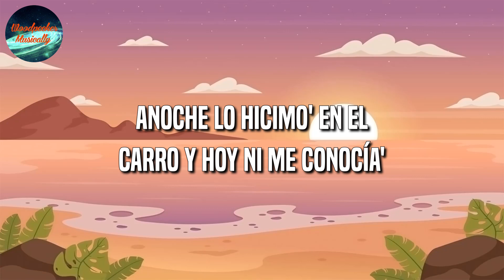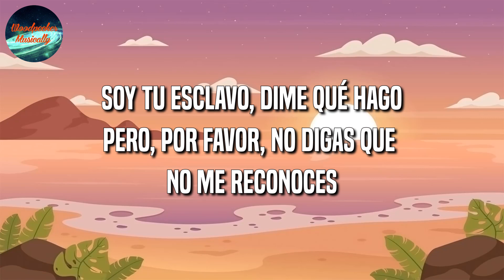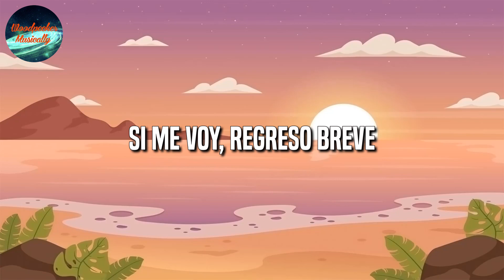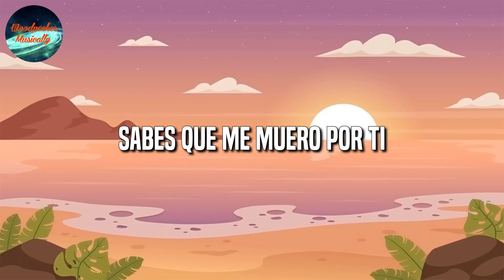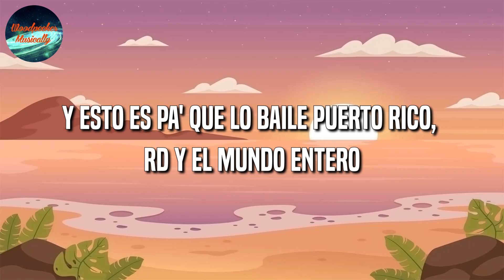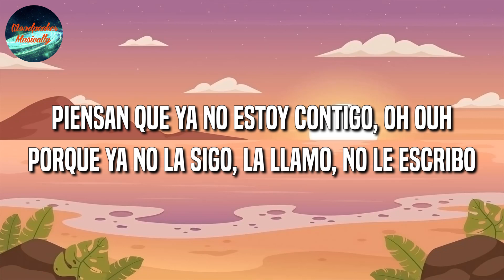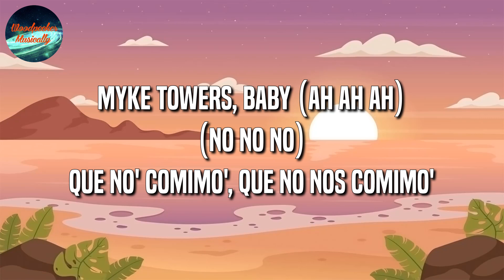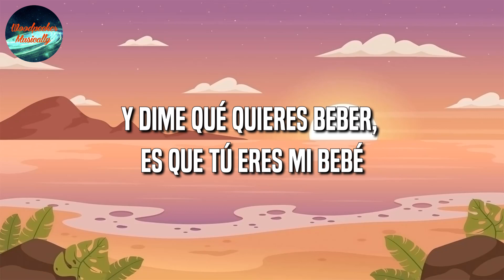🎶 Reggaeton || Quizás - Rich Music, Sech || Justin Quiles ,Myke Towers, Bad Bunny (Mix Letra)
🎤 Quizás Letra:

[Intro: Sech, Wisin, Zion & Sech]
Hola (The Avengers)
Quiero saber tu nombre y quizá, tal vez (Otros niveles musicales; tal vez)
Algo podríamos tener, no sé (No sé)
Si me pensaste (Ah-ah), como yo te pensé (Pensé; Los Vengadores)
Fue que yo me acordé, que ayer (Que ayer), tú, uh-uh

[Pre-Coro: Feid, Wisin]
Dejaste en mi cama to'a tu ropa interior (Yeah, yeah)
Y hoy te estoy buscando pa' pasarla cabrón
No sé lo que tienes, está dura la shorty
Modela en su story (Eh-eh-eh; let's go)
[Coro: Dalex, Zion & Dalex, Zion, Wisin]
Ayer en la noche empezamo' y la disco encendía' y tú prendía' (Tra)
Anoche lo hicimo' en el carro y hoy ni me conocía'
Qué rico lo hacías, bebé (Z-Diddy; Ah)
Ayer en la noche empezamo' y la disco prendía' y tú encendía' (Tra)
Qué rico lo hacía', bebé

Nosotro' haciéndolo atrá' y lo asiento' pa'lante
Pega'o al volante (Yeh-yeh-yeh)
Besándome el cuello, me dice que quiere que le ponga reggaetón de ante'
Triple equi', eh (Yeah), cuando arriba la trepé (Tra)
Te tiene pensando cómo te azoté
Tú me llama', y le llego a tu casa en FedEx

Yo-Yo-Yo, yo tengo una gata que me gusta
Es media masoquista y le gusta por detrá', -trá' (Tra)
Conmigo siempre bebe, pero de ve' en cuando a ella le gusta fumar (Z-Diddy; you know)
Cuando le meto (Duro), se nos forma el capsulón hasta el techo (El techo)
Yo la quiero porque es un booty nuevo (Booty nuevo)
No necesito otra más, baby, por eso
¡Zion, baby!

[Coro: Lenny Tavárez, Dalex, Zion & Dalex, Wisin, *Zion*]
[Verso 3: Wisin]
Yeah
Dieron las doce (Oh), y entre caricias y roces
Yo hice lo que quería solo para que tú goces
Soy tu esclavo (Esclavo), dime, ¿qué hago? (¿Qué hago?)
Pero por favor, no digas que no me reconoces
Porque fue mágico (Fue mágico), comer tu cuerpo exótico (Exótico)
Yo estaba enfermo de amor y tú fuiste mi antibiótico
Te mordía los labios, tú decías "dame" (Tú decías "dame")
Que te llevara al cielo y que el momento no acabe (Préndelo-préndelo)

Shorty, ¿cómo te va? (¿Cómo te va?)
El perfume de tu cuerpo no se me va (No se me va)
Los cristale' empaña'os por la humedá' (Wuh)
Y lo' condones en la gaveta por si se da, si se da, da
Tú eres adicta al perreo, pero más al bellaqueo (-queo)
69 posiciones y nos vamo' (No' vamo')
Tenemo' un vicio que siempre los dos queremo' (Queremo')

Llevo baretica pa' prender, ma'
Otra, otra noche, otra
Con ese culito me jukié, yeah
Parce, tiene que moverse (-se, -se)
Hoy saqué a pasear la' Jordan y la Merce (-ce)
Bebé, ¿qué más pues? ¿Qué hay pa' hacer esta tarde? (Tarde)
Pasé por el barrio antes de venir a verte (Yeah)
[Coro: Dalex, Sech, Wisin]
Qué rico lo hacías, bebé (Ah)
Ayer en la noche empezamo' y la disco encendía' y tú 'tás prendía' (Tra)
Ayer empezamo' en el carro, hoy ni me conocía'
Qué rico lo hacías

[Outro: Wisin & Sech]
Okay, conocidos mundialmente como: Los Vengadores
(The Avengers)